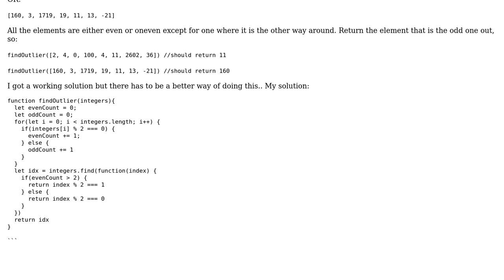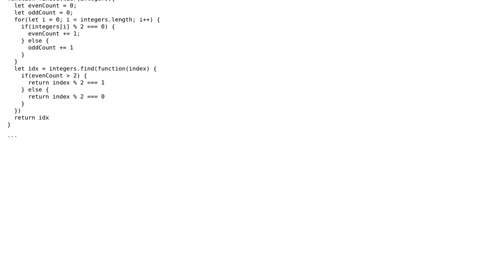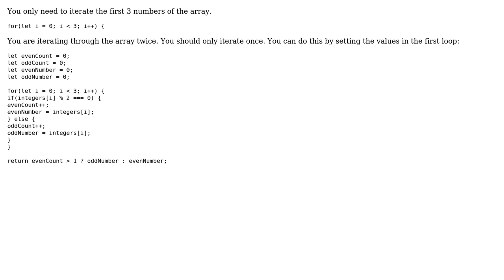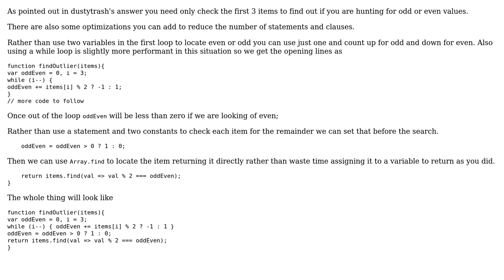Code Review: Find Index of SINGLE odd / even number in array (2 Solutions!!)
Code Review: Find Index of SINGLE odd / even number in array

With thanks & praise to God, and with thanks to the many people who have made this project possible! | Content (except music & images) licensed under CC BY-SA | Music | Images & others | With thanks to user van der user dustytrash user Blindman67 and the Stack Exchange Network Trademarks are property of their respective owners. You are responsible for your own actions.